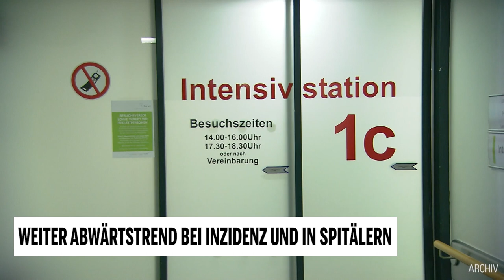Weiter Abwärtstrend bei Inzidenz und in Spitälern